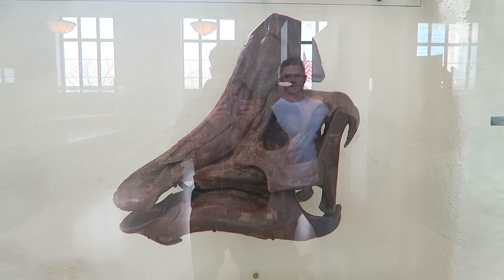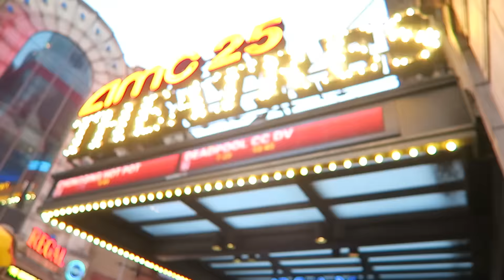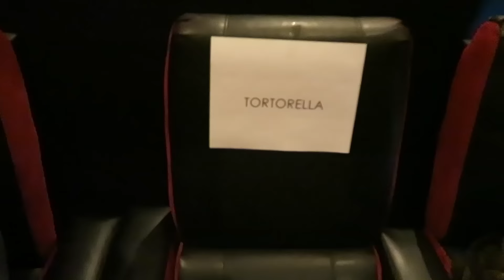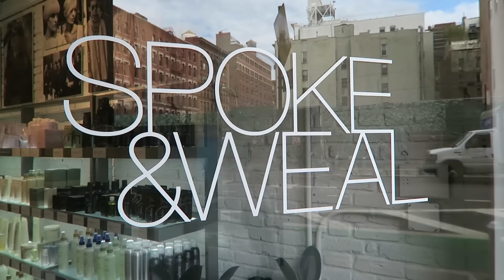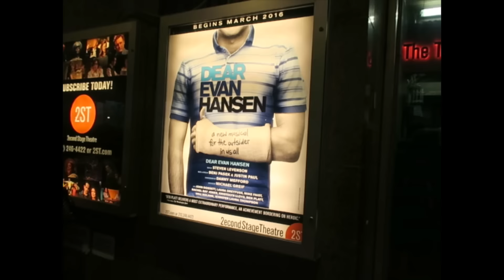FIRST WEEK IN THE CONCRETE JUNGLE VLOG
It's my first couple weeks in NYC and it has been jammed packed with fun stuff! I started a job, I found dinosaurs, I saw an amazing musical, and the Jungle Book! Check it out. Feat. Nico Tortorella and Levi Foster!

Snapchat  kylekriegerhair